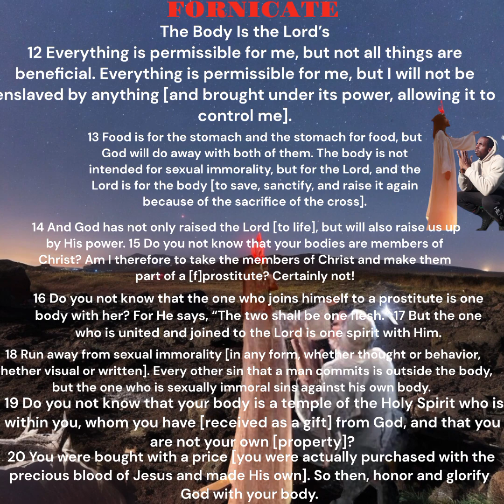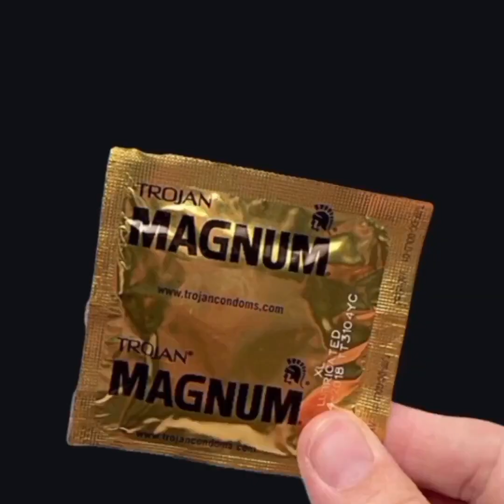GOSPEL REMIX TO "THE FORMULA" by the D.O.C. called "FORNICATE" from LICENSED MINISTER, JAVON HUNT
JAVON THE BAPTIST ENTERPRISES presents:

A WORLD WIDE "SOUL STIRRING" EXTREMELY, HONEST and SPIRITUALLY driven with the type of "TRUTH" that'll caus he "DEVIL"(the or an opposer of GOD) to flee with the knowledge given within and applied to our lives made only POSSIBLE by GOD to actually be "RIGHTEOUSLY ACCOMPLISHED".

THE introduction of this grand presentation sets the tone for a distasteful mind boggling challenge to all men who may know or might not know that FIRST of all, that this FRIDAY, MAY 31st, 2024:

I, LICENSED MINISTER, JAVON HUNT whom has been since last years JUNE 23, 2023 was ordained me accept in a religious ceremony in which my Pastor(HIGHLY FAVORED BY GOD, THE FATHER,THE SON and the HOLY SPIRIT) Robert Smith Jr., recognized by always effective DESIRES of DEDICATION as an AVID DISCIPLE of the LORD displayed here on Facebook. Being that I dwelled at an all men place of stay for the homeless ones who were also lost in this world and kicked out by society. The name of this very life-changing building is Emmanuel Baptist Rescue Mission and as the very organization in which after I spent 311 days in LA COUNTY JAIL for "SOMETHING I ONCE DID, BUT STOP DOING, WHEN it Was discovered internally that "I AM, THAT I AM" order my steps "COMPLETELY"!

Fun fact:

IN THE MIDST OF MY LONG APPOINTED VACATE IN PRISON he HOLY SPIRIT with our LORD AND SAVIOR, JESUS the CHRIST, (EMMANUEL, IMMANUEL also known to many as "GOD WITH US". LAMENS TERMS, THE ONE WHO WAS VISUALIZED BY A PROPHET, THE PROPHET of JEHOVAH, ISAIAH, THAT A VIRGIN FEMALE WOULD GIVE   BIRTH to th PROMISED CHILD, who will save his people from sin. I saw the LIGHT, the one true LIGHT, mentioned in the BOOK of JOHN chapter 1. My life hasn't been the same, since.

Background STORY:

I was told by GOD to quit my job in Michigan as a maintenance man at a McDonald's that doesn't even EXIST ANYMORE. God revealed to me that I would regret not moving off to CALIFORNIA in what I thought was to get discovered by way of the entertainment business. FOR I am a self-taught , trained veteran at PLAYING the piano,dancing, singing, Instrumentalist, INNOVATIVE force to be reckoned with STILL to this day minus any sign of "BIG HEADEDNESS", BIG EGO, just work ethic and 13 years of consistency and persistence quite franklin since the age of 13. You do the math I ask of "you all" HUMBLY cause I'm not so great at math; it LIMITS the freedom of my creativity for I create like GOD, let there be light and there was light. So I left my girlfriend and home where my two children dwelled and her son to become a "MAN AFTER GOD'S OWN HEART AND TRUST HIM COMPLETELY WITH MY LIFE just as ABRAM later coined "ABRAHAM" BECAUSE he is the "FATHER OF ALL NATIONS, THE FATHER OF FAITH".

SUBJECT OF THIS CENTERPIECE HERE:

FORNICATE, FORNICATION, THE DOWNFALL OF MAN. The lust of the flesh, the hardheadedness of the weak fleshly minds all humans contain before being "BORN AGAIN" for we were born into a WORLD of sin ever since ADAM FIRST ate off of the "tree of KNOWLEDGE OF Good and EVIL" as GOD specifically HIM not to, though his wife being fooled by the serpent to act upon this decision primarily. God's answer: NO EXCUSES being that HE is "ALL KNOWING"!

LIVE MUSIC SONG/VIDEO FORMAT: GOSPEL REMIX TO "THE FORMULA" by the D.O.C. produced by DR.DRE.

PERFORMER, DIRECTOR and GOSPEL RECORDING ARTIST: LICENSED MINISTER, JAVON HUNT

SONG CALLED: FORNICATE

Location: Family Dollar

WRITER AND EDITOR: Javon Hunt